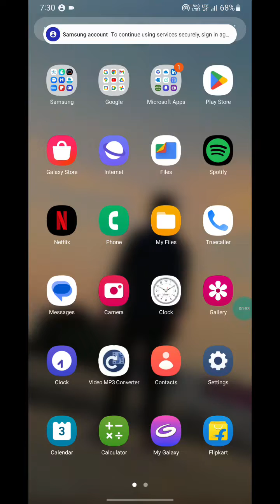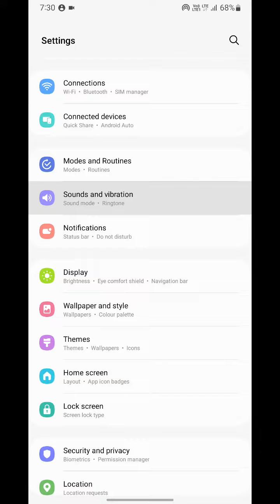how to set volume in Samsung galaxy f12